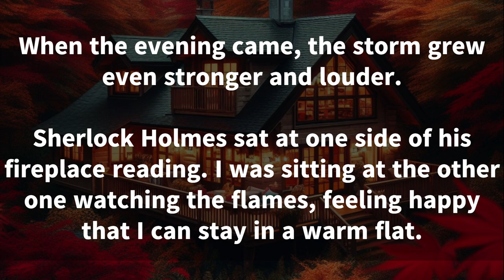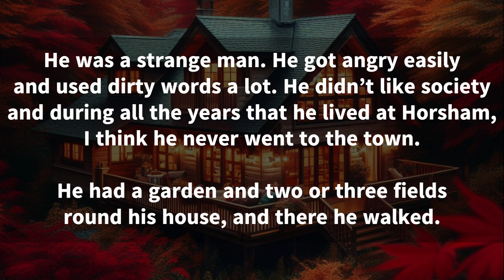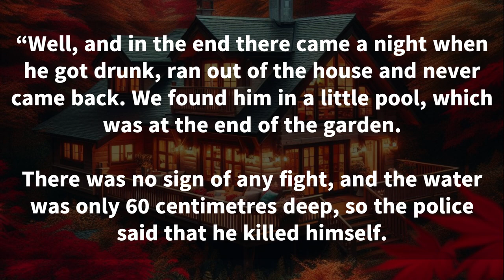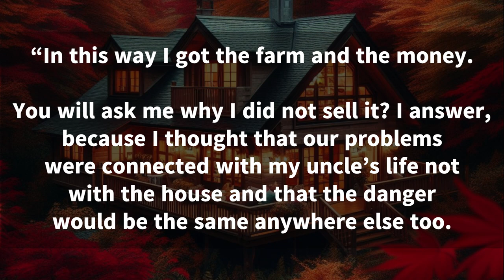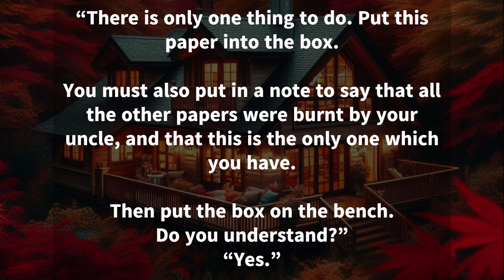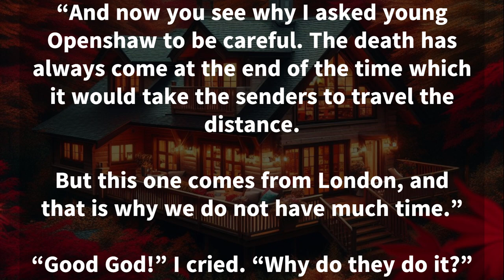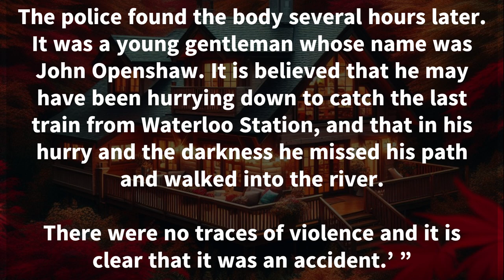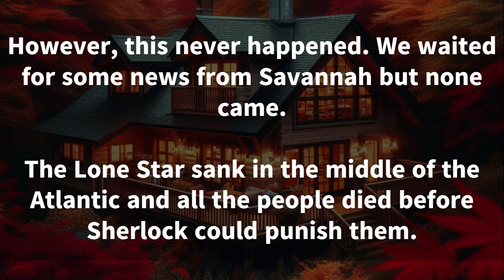Learn English Through Stories Level 3 🔥| Orange Water | EnglishListening | English Story | Listen!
Learn English Through Stories Level 3 🔥| Orange Water Tragedy | EnglishListening | English Story

Credits :
Story by: Chaitanya Kumari, Harshal Patel
Edited by: Harsh Tiwari, Dhruv Pandey
Thumbnail by: Seerat Tamang

🎧 IELTS Listening Preparation:
Prepare for the IELTS listening test with our specially curated content. Sharpen your listening skills and familiarize yourself with various accents to boost your confidence for the exam.

🗣️ Podcast English for Everyday Learning:
Tune in to our podcast English series designed to make learning enjoyable and accessible. Dive into short episodes covering a range of topics for a quick and effective language boost.